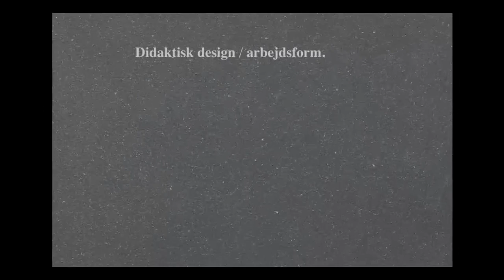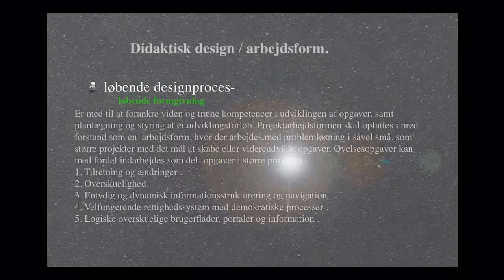Didaktisk design 1.mp4. DK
Lavet i "Key note" med eget musik til
Didaktiks design / arbejdsform.
Min beskrivelse af projektarbejdsformen med et digitalt design er forankret i at, de faglige mål kan indfries og kulturen kan ændre værdierne og til stadighed bibeholde demokratiske processer, uformelle læreprocesser, Selv-styring og selvteknologier